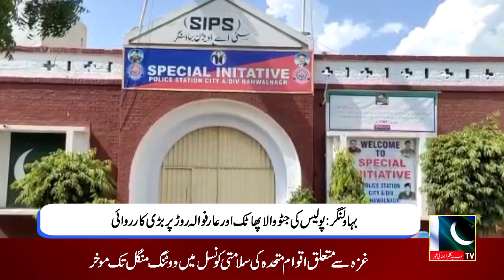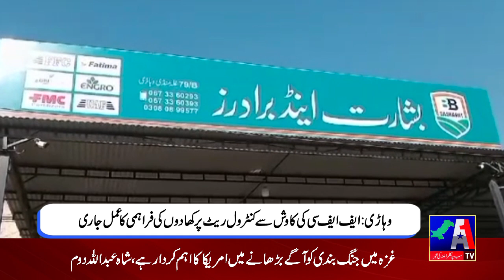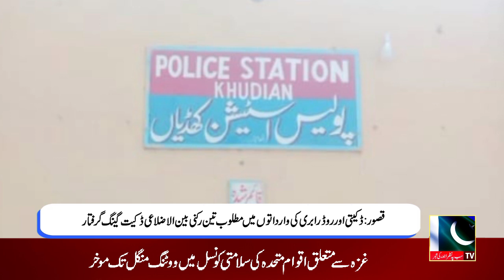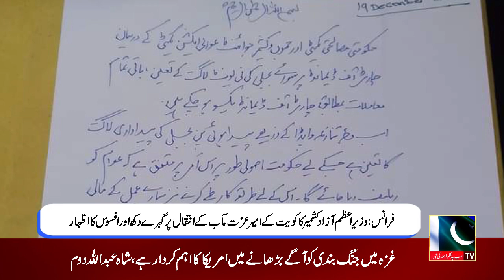Regional News || A1TV || 20-12-2023